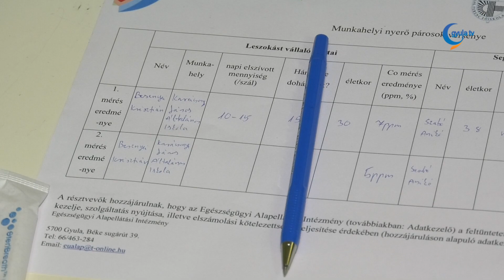Besenyei Krisztián nyerte a három hónapon át tartó versenyt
Kedden díjazták Besenyei Krisztiánt, a Szív világnapja alkalmából Gyulán meghirdetett verseny győztesét. Még tavaly szeptember 30-án vette kezdetét az a három hónapon át tartó kihívás, melynek célja a dohányzásról való leszoktatás volt.
A Szív világnapját 2000 óta szeptember hónap utolsó vasárnapján ünneplik, ebből az alkalomból országszerte rendeznek nyilvános beszélgetéseket, tudományos fórumokat, kiállításokat, illetve sport- és egyéb vetélkedőket. Az esemény célja az, hogy felhívják a figyelmet a szív- és keringési rendszer megbetegedéseinek kockázati tényezőire, valamint arra, hogyan lehet megelőzni ezek kialakulását.

2018-ban a dohányzás veszélyeire irányult a figyelem, mivel ez a szív- és érrendszeri halálozások egyharmadáért, a rákhalálozások közel feléért, és a légzőszervi betegségek okozta halálozások kétharmadáért felelős. A verseny kezdetekor, majd három hónappal később ismét megmérték a tüdőből kiáramló széndioxid mennyiségét, ezt a két értéket hasonlították össze. Amennyiben a leszokás sikeres volt, a mért érték a tüdő tisztulásának köszönhetően a normálishoz közelített.

A díjazott a leszokás sikerességét az egyéni elhatározásban látja, Beke Szilvia pedig kiemelte a támogató személyek fontosságát is. A Szív világnapja kapcsán a jövőben is szeretnének hasonló kihívásokat szervezni, hiszen a betegségek jelentős része elsősorban egészségesebb életmóddal megelőzhető.